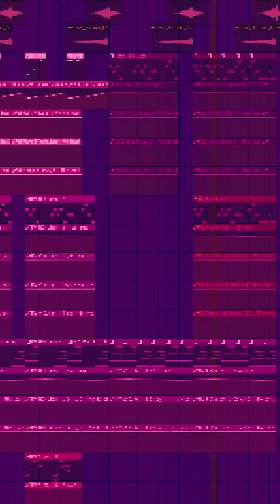Night Time Vibe's with Celestial Music!! [DAW EDITION][1]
// THANKS FOR SUPPORTING THE SERIES //

EDITED BY CELESTIAL MUSIC

// LINKS //